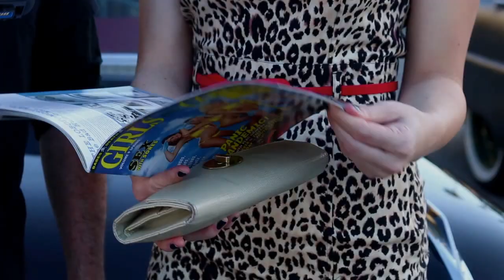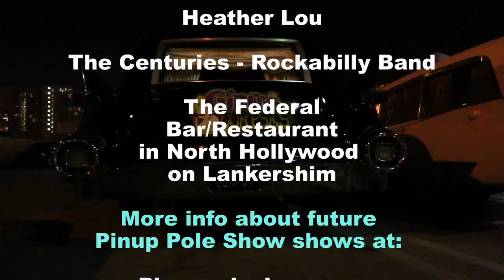Corpsy visits Tonya Kay's Pinup Pole Show in his '59 Cadillac Hearse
Classic cars, pinup girls, burlesque, rockabiliy band all at Tonya Kay's Pinup Pole Show. Go behind the scenes and meet dancers: Tonya Kay,
Tiffany Rose Mockler, Monica Kay, Candace Cane, Heather Lou. And check out Corpsy's fully restored 1959 Cadillac 'Miller Meteor' Hearse!